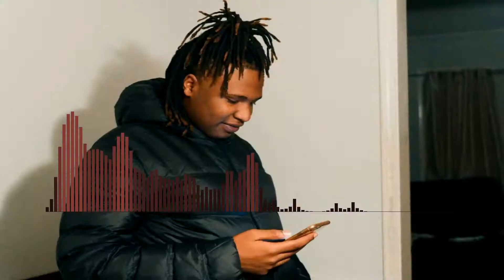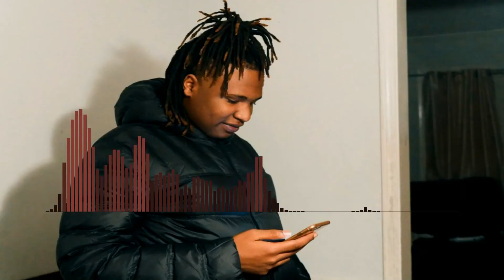Denaro Love x Tay Keith x Drumatized x Typebeat [ProdByJay2x]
HMU for Trackouts and Leasing price